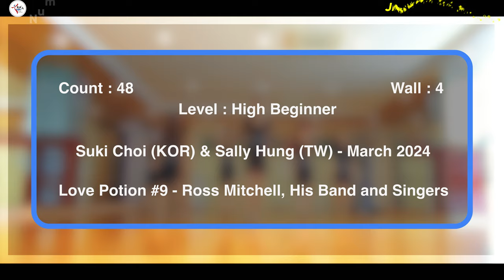Number 9 Cha Cha Line Dance [JMP피트니스·라인댄스] / DEMO / 넘버 나인 차차 라인댄스 / 화목한 영상반 / Love Potion #9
Choreographer : Suki Choi (KOR) & Sally Hung (TW) - March 2024
Music : Love Potion #9 (Cha Cha / 30 BPM) - Ross Mitchell, His Band and Singers